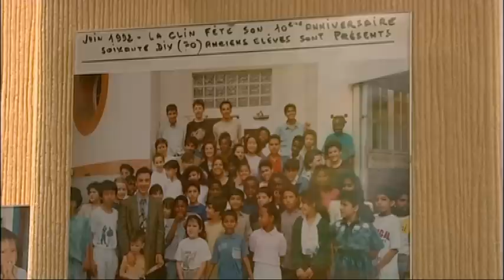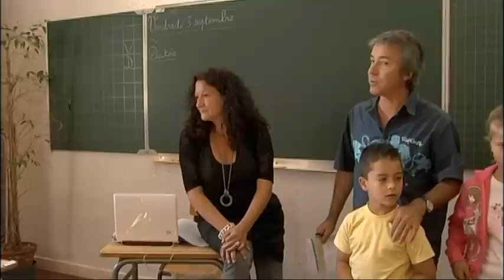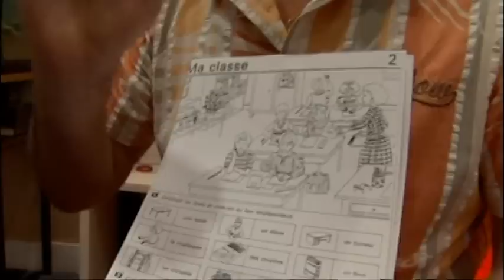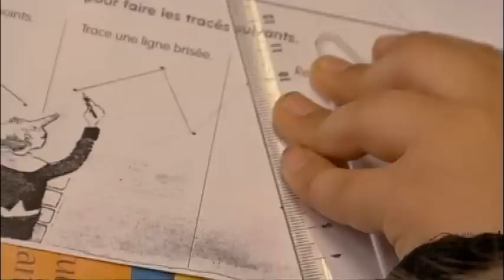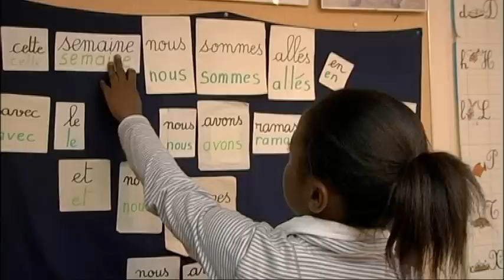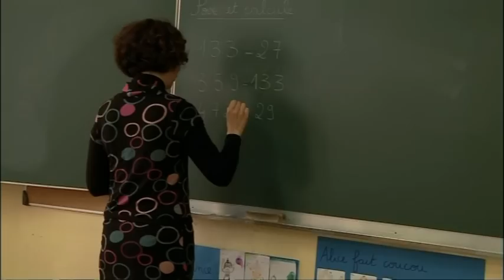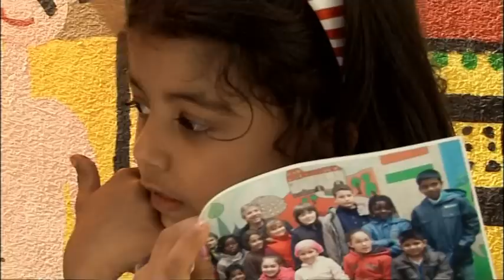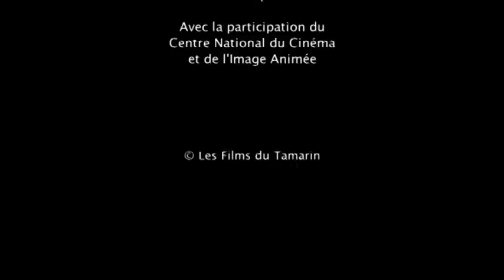Une année dans la classe UPE2A d'ALAIN GILLIER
Reportage tourné par Emmanuelle GODARD et Hervé KERN durant une année scolaire dans la classe UPE2A d'Alain GILLIER. Les enfants de 6 à 11 ans arrivent des quatre coins du monde et ont une année pour apprendre le Français.